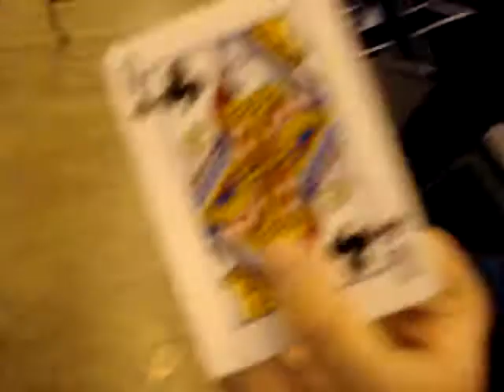street magic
one of my best tricks